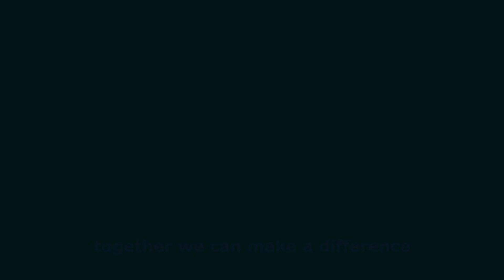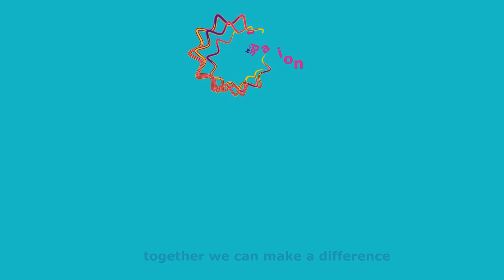Merck Foundation Alumni, meet the future oncologist of Africa-Oncology Fellowship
This video content is not for US and Canada.
Merck Foundation-Africa Oncology Fellowship Program,India. MeRck Foundation supports the training of Thirty Future Oncologists in Africa through one and two year Oncology Fellowship Program in 2016 & 2017.

Merck Foundation continues the second stage of their Africa Oncology Fellowship Program that started in 2016 with the aim to increase the limited number of oncologists in Africa.

In June 2017, BIO Ventures for Global Health (BVGH), and the African Organization for Research and Training in Cancer (AORTIC) released a White Paper on the African continent’s emerging cancer crisis.
Over 20% of African countries have no access to cancer treatments at all, while access is limited and sporadic in other countries. Later-stage diagnosis in African patients contributes to poorer outcomes. For example, 5-year female breast cancer relative survival rates are 46% in Uganda and 12% in The Gambia, compared with around 90% in developed countries, the report cited
Dr. Rasha Kelej, CEO of Merck Foundation emphasized, "one of the main objectives of Merck Foundation is to build a strong platform of qualified Medical, paediatric and surgical oncologists across the continent through the Merck Oncology Fellowship Program”. “Thirty candidates from Niger, Chad, Guinea, Kenya, Ethiopia, Rwanda, Uganda, Liberia, Botswana, South Africa, Gambia, Senegal, Zambia, Namibia, Mauritius and Ghana have enrolled in the Merck Oncology Fellowship Program in partnership with African ministries of health, the University of Nairobi, Kenya, Tata Memorial Centre, India, University of Malaya, Malaysia, and Cairo University, Egypt. We are very proud of our contribution to lead Africa to a better future through changing the landscape of Cancer care in the continent.” Dr. Rasha Kelej added. In partnership with Ministries of Health and Academia across Africa, the Merck Oncology Fellowship Program provides one-year and two-year Oncology Fellowship Programs and a three-year master degree in Medical Oncology at Tata Memorial Centre, India, University of Nairobi, Kenya, University of Malaya, Malaysia, and Cairo University, Egypt, respectively. Launched in 2016, with the aim to increase the limited number of qualified oncologists in the continent, 3 Medical doctors from Sub-Saharan African countries Kenya, and South Africa were granted a two-year Medical Oncology Fellowship at the University of Nairobi. In addition, Merck Foundation supported another two African doctors from Ghana and Tanzania for the Paediatric and Adult Medical Fellowship program that is conducted annually at Tata Memorial Centre, India. Launched in 2016, with the aim to increase the limited number of qualified oncologists in the continent, 3 Medical doctors from Sub-Saharan African countries Kenya, and South Africa were granted a two-year Medical Oncology Fellowship at the University of Nairobi. In addition, Merck Foundation supported another two African doctors from Ghana and Tanzania for the Paediatric and Adult Medical Fellowship program that is conducted annually at Tata Memorial Centre, India. “in 2018: We will continue to enrol more candidates and engage other countries on this program as we firmly believe this is a vital component of improving the quality and accessibility of cancer care in Africa, we received requests from countries such as: Niger, Guinea, Gambia, Central African Republic to partner with them through their First ladies offices and Ministries of Health to provide our Fellowship program to their doctors with the aim to improve access to quality cancer care in their countries and across the continent . Merck Foundation will continue their long-term commitment to further partner with more Sub-Saharan African Countries to realize their vision to create a strong platform of future trained oncologists “Dr. Rasha Kelej added. The partnership between Merck Foundation and The African First ladies organization has been established in Jan 2018, to cooperate in building healthcare capacity with the special focus on cancer, Diabetes, and Fertility Care in their countries with the support of their Ministries of Health.

Merck Foundation supported the African Governments to define their strategies to emphasize on building professional capacity and focus on long-term training with the aim to develop trained oncologists and not only relying on Drug or equipment donation, but also help them to be independent and overcome their major challenge, which is the lack of skilled Oncologists and Healthcare professional in general.